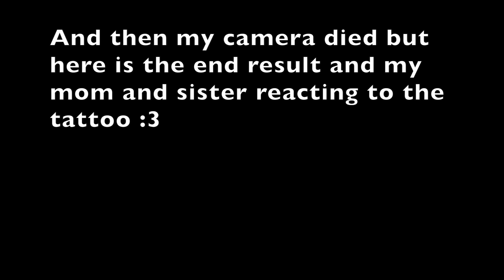My mom and sister react to my new tattoo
Here are me links so you can stalk me